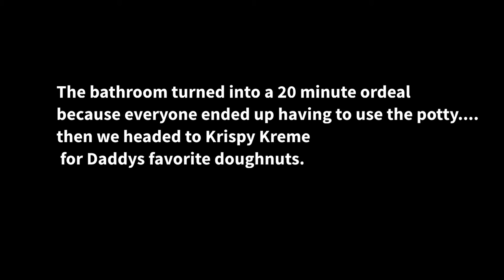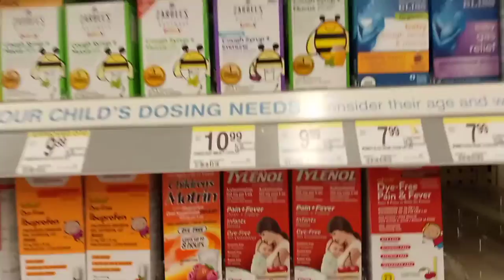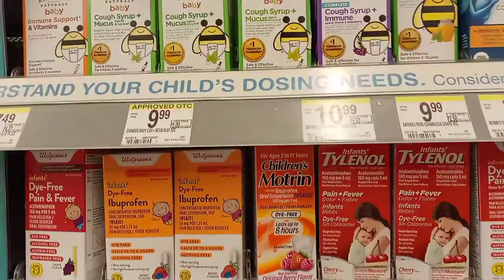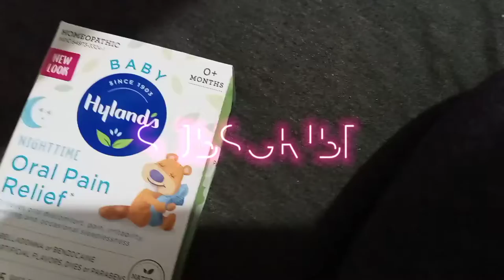EP 8 | ON THE DAILY | I’m going to therapy + Quick Family Trip To Auntie Annies Pretzels *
Growing family, growing pains. Episode 8 of ON THE DAILY - Did someone say Auntie Annie's? Catch up with us at Summit Mall...plus Meeko has a fever.

Catch up on my latest vlogs - family time & me sharing my mommy experiences with all of you.

Other Channels to Enjoy! *
Ddins Xperience
House Full of Taylors